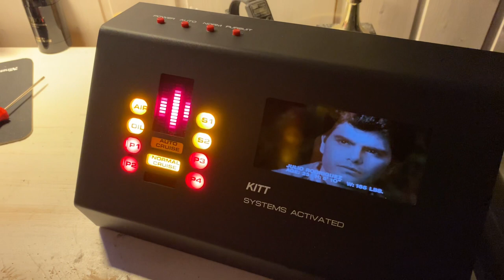Talking to Kitt from Knight Rider